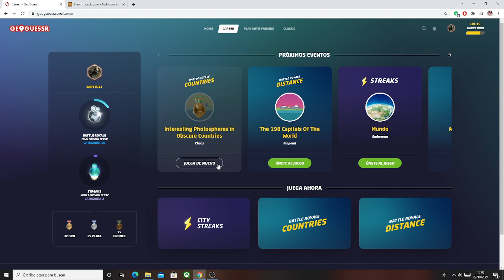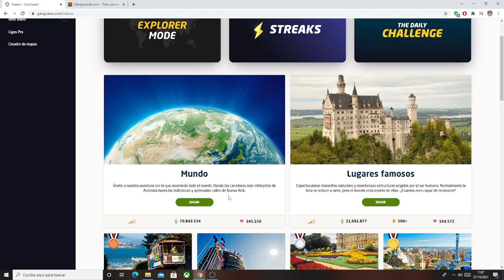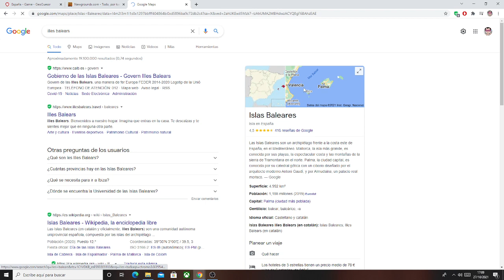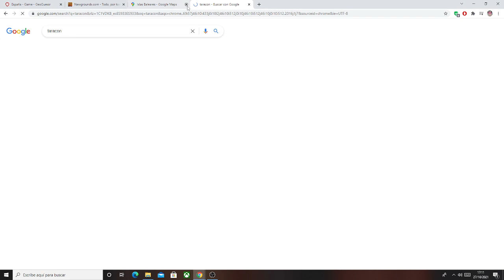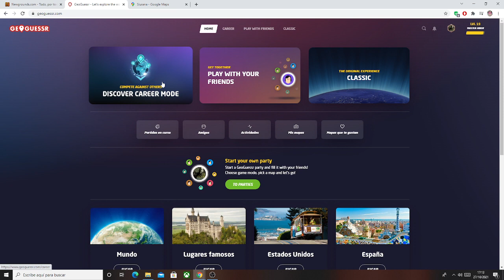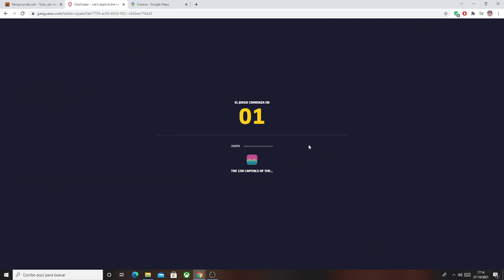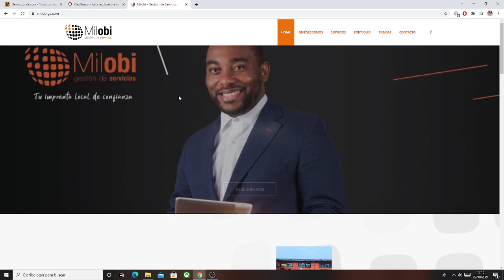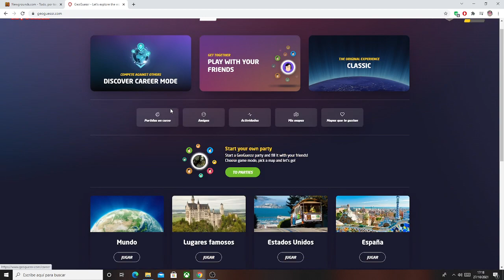Geoguessr Parte 1